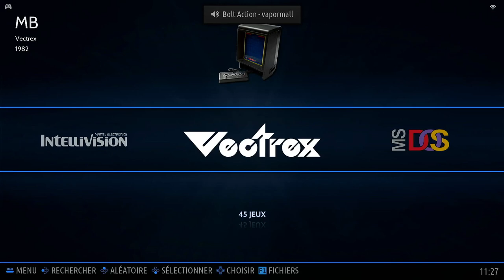Vector Vaders Vectrex Emulated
Vector Vaders
Vectrex | Emulated